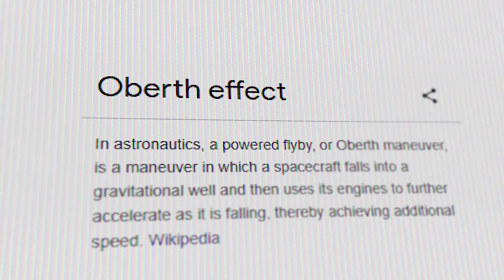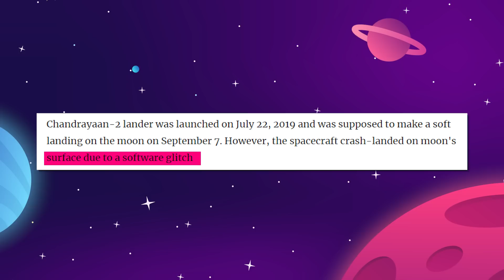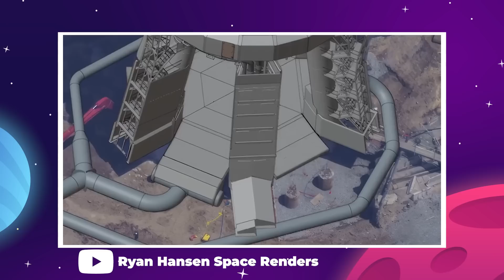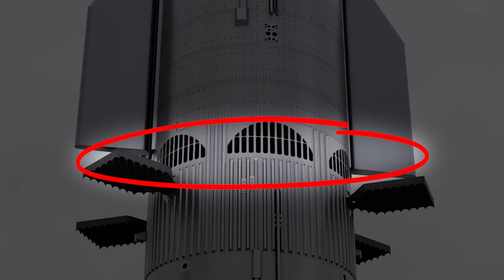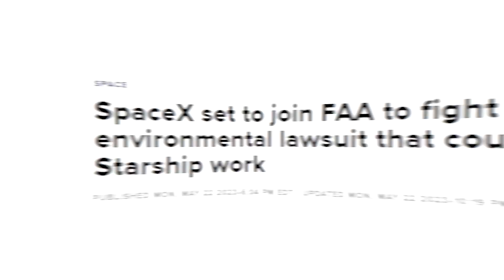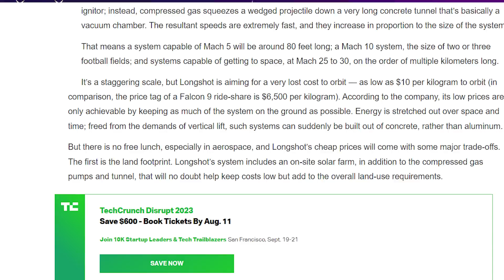How India Is About To Take Over The Moon!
Last Video: The SpaceX Starship SPACE STATION Is Coming!